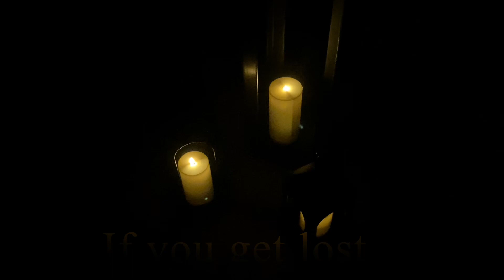Just Follow The Candles…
Be on the lookout for more teasers soon! 👀